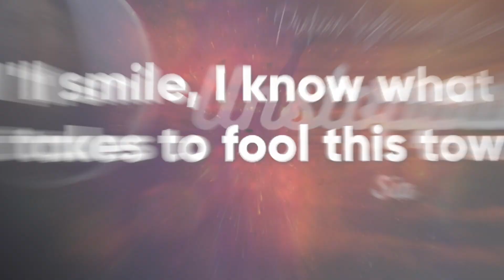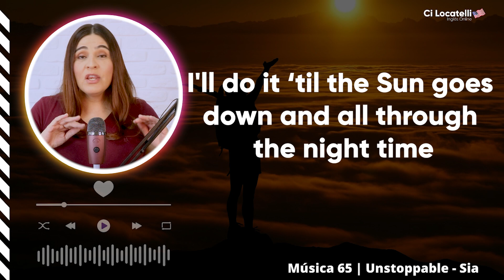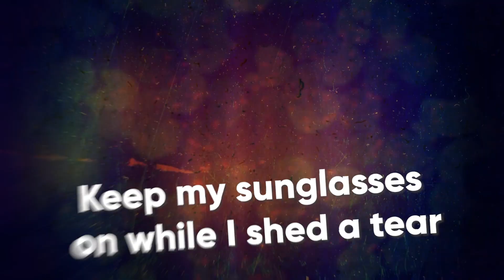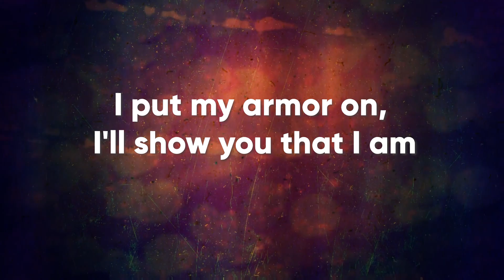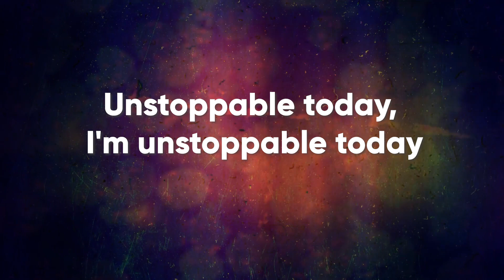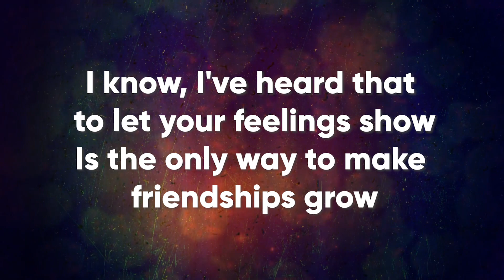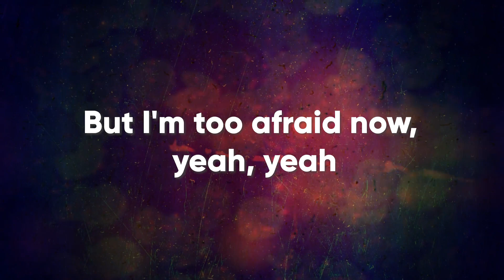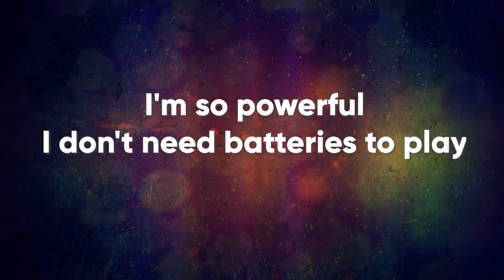AULA DE PRATICAR INGLÊS COM MÚSICAS | #65 | Unstoppable - Sia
Mini-curso de Inglês Gratuito: aprenda inglês na prática de um jeito mais fácil, rápido e prazeroso!